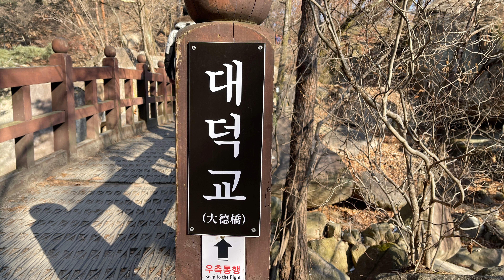2022 임인년 때가 왔다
2022 임인년 때가 왔다
그리고 모든것에 감사하고 사랑하자

마음의 정화가 필요할듯 하여 산의 정기를 담아왔습니다

에너지 받으시고 임인년 모두 잘되실 겁니다

나라와 가족을 살립시다.

Ps : 불교 및 기독교 그리고 다른 종교들 존중합니다 😅